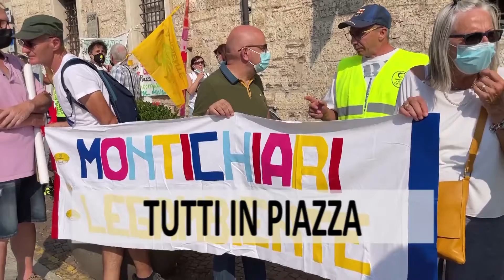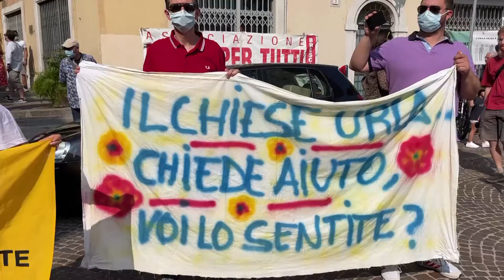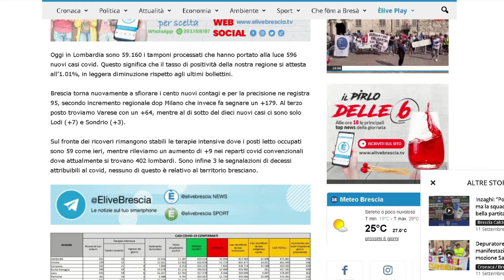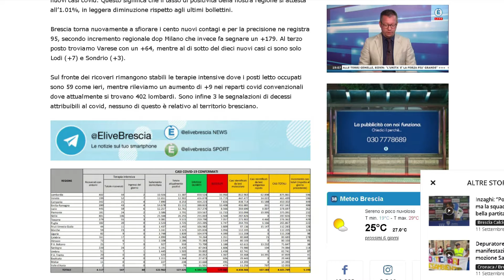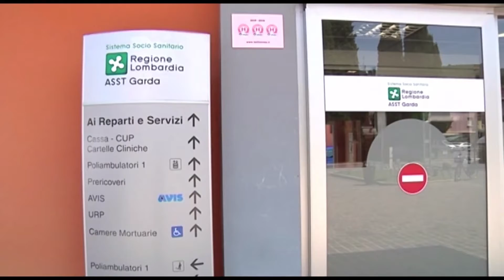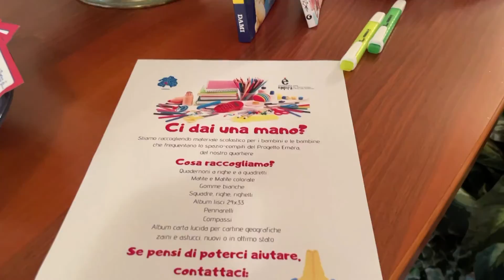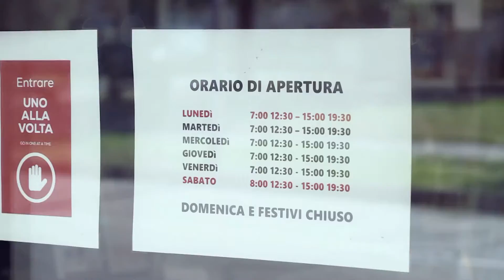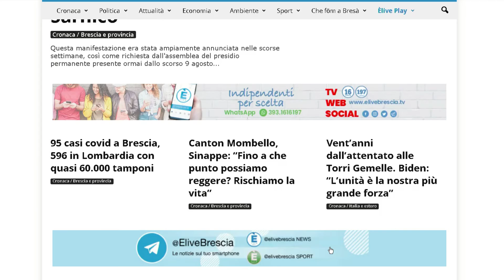TG SERA 11 settembre 2021